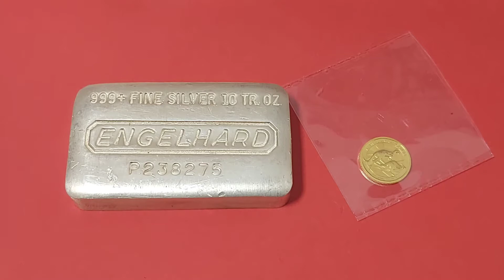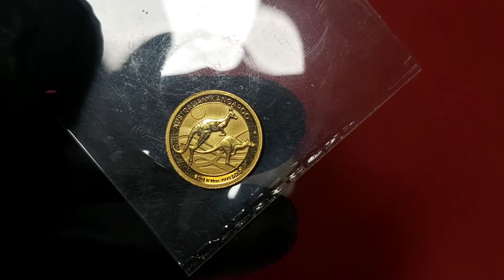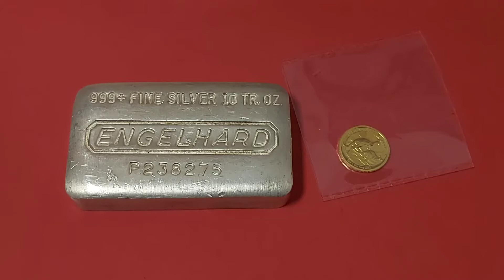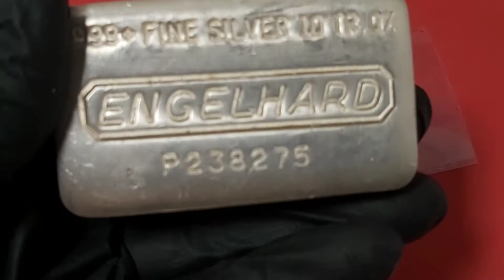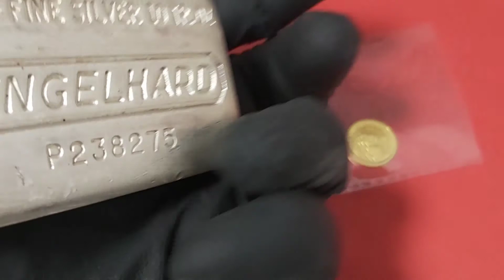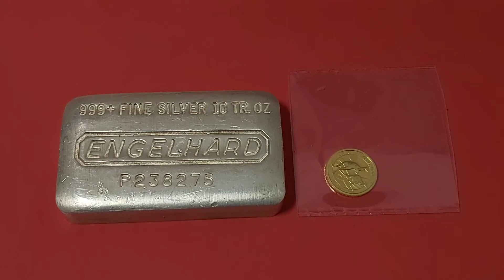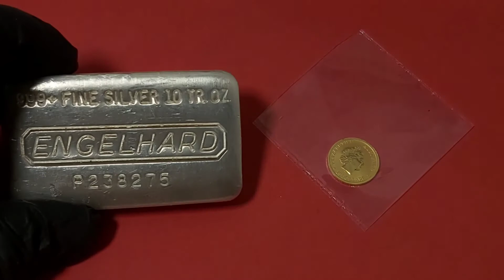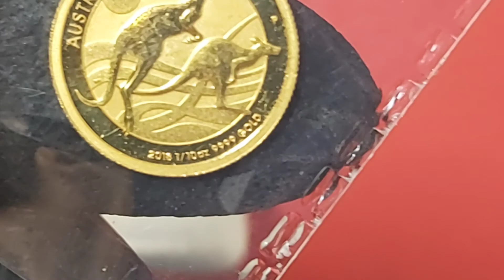What If? This Is Silvers Big Run-Up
What If? This is silver's bug run-up is the 5th part of my What If? series discussing possibilities in the precious metals markets.

As a stacker/ accumulator of precious metals I think it's important to prepare yourself for any eventuality. The What If? series gives me a chance to share with you my thoughts on more drastic possibilities within the precious metals world.

Please understand I'm not a financial advisor in any way, shape or form. I'm not making these videos to tell any one what to do, just for entertainment. You should make all financial decisions on your own. I'm just trying to share my experiences and information I've picked up along the way. But I could be wrong and have it all backwards! So do your own research, or seek financial advice if you'd feel better doing that.

for great discussions on precious metal collecting and stacking.